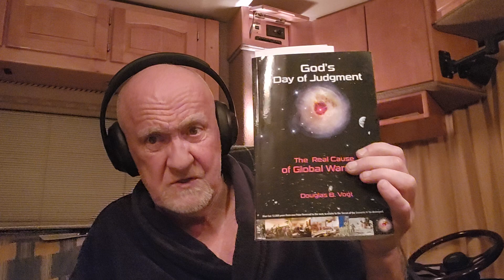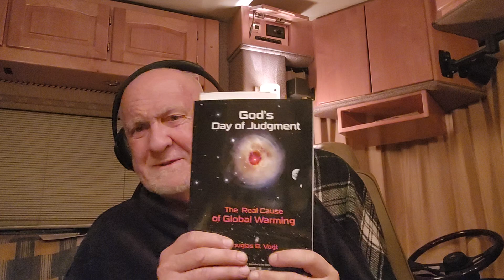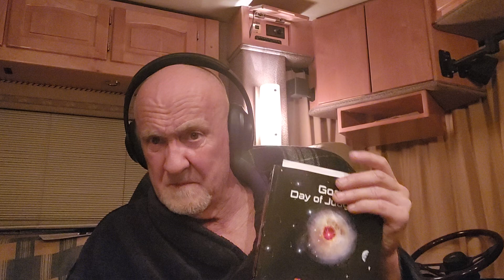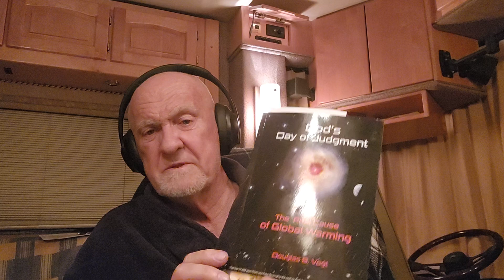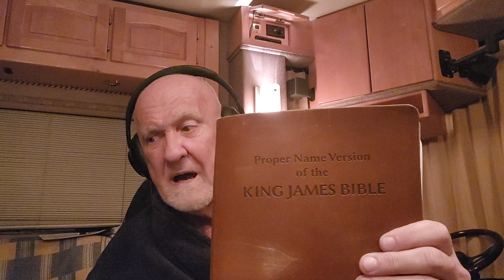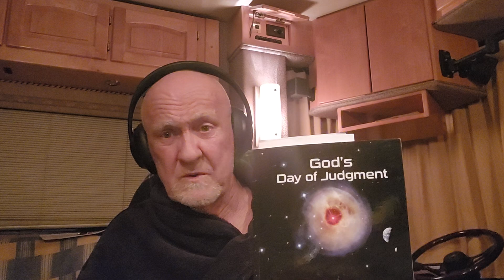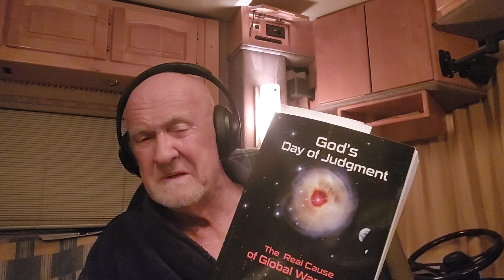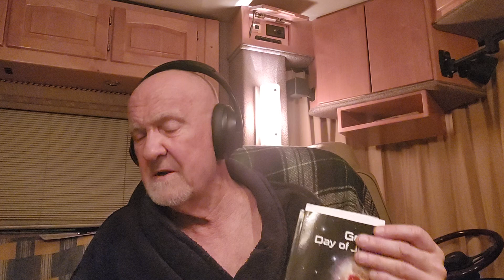'God's Day of Judgement" by Douglas Vogt